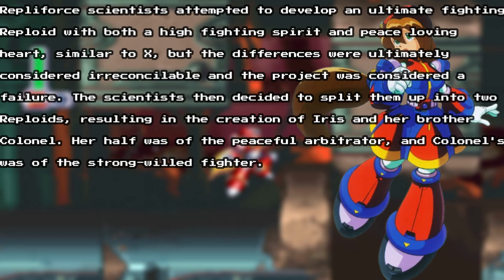Mega Man X4 - Sky Lagoon (English Dub) ~ PlayStation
Mega Man X and Zero are sent on a mission to defend the aerial city Sky Lagoon from a Maverick attack. Repliforce, a military organization of Reploids, were present on the scene of the attack and were suspected of being the attackers. This incident ultimately led to a conflict between the Maverick Hunters and Repliforce known as the Great Repliforce War.